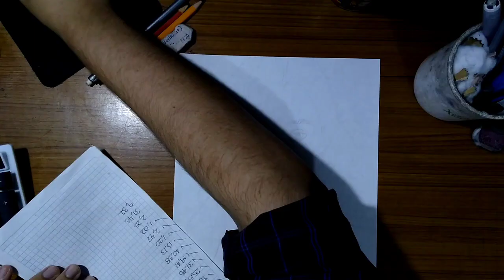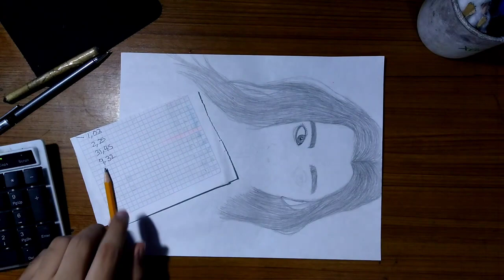DIBUJO A SUNMI